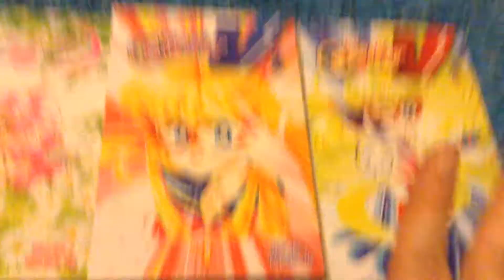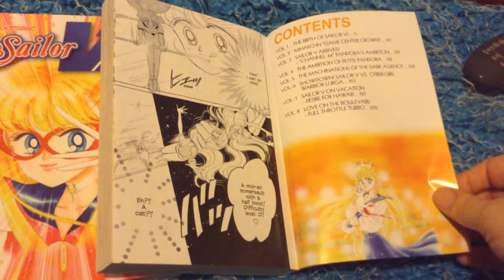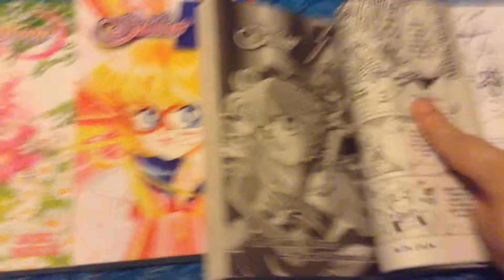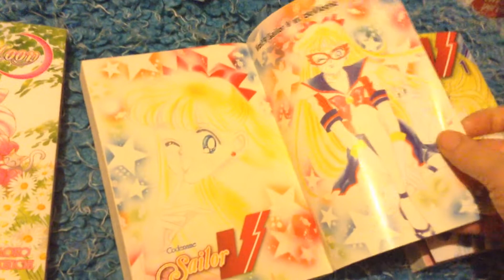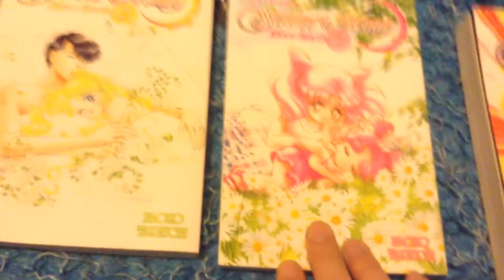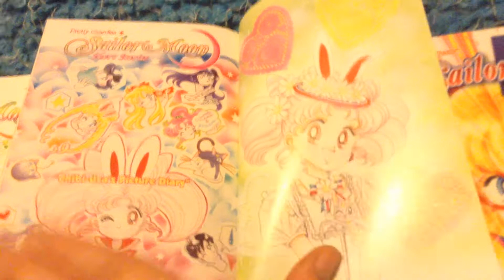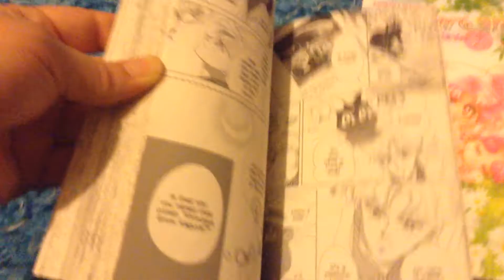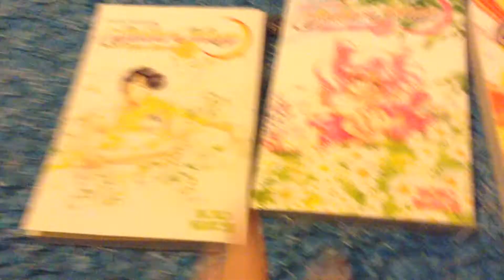Codename sailor v and the sailor moon short stories manga review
In this review I finish my Sailor Moon manga collection. I talk about Codenamed Sailor V books 1 and 2. I also talk about the Sailor Moon Short Stories collection.